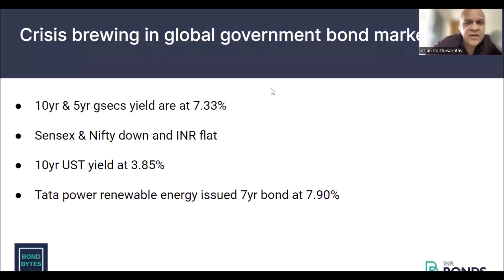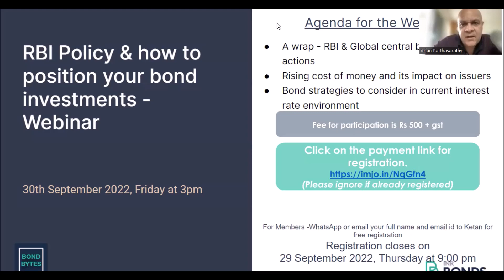Crisis brewing in global government bond markets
Bond Bytes – 28th September 2022

• 10yr & 5yr g-secs yield are at 7.33%

• Sensex & Nifty down and INR flat

• 10yr UST yield at 3.85%

• Tata power renewable energy issued 7yr bond at 7.90%